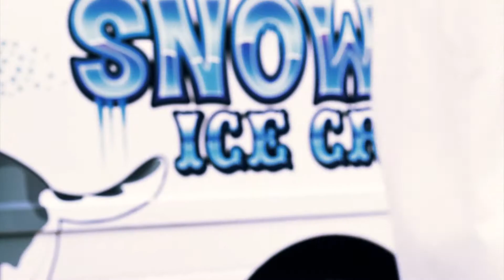CYclone - Ice Cream Truck (Official Video)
Official video for the song Ice Cream Truck by CY (a.k.a. CYclone) from his album High Wire Act on Much Luvv Records / Complex Melodies Productions.